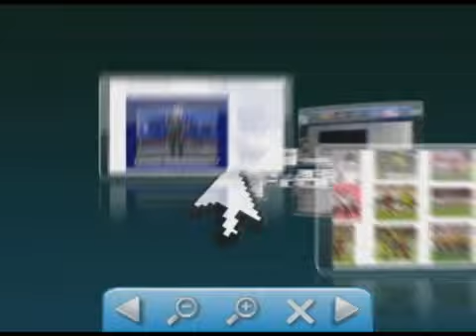Preso no final da tarde de ontem mais um acusado de assaltar a Joalheria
Preso no final da tarde de ontem mais um acusado de assaltar a Joalheria 💻Para mais informações, acesse